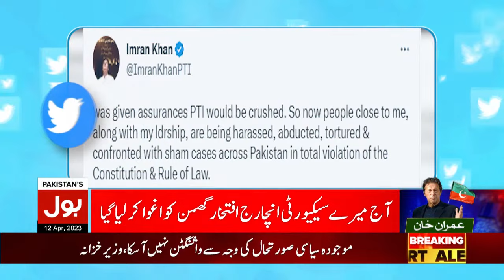Imran Khan Ka Qareebi Sathi Aghwa | PTI On High Alert | Nawaz Sharif London Plan | Breaking News